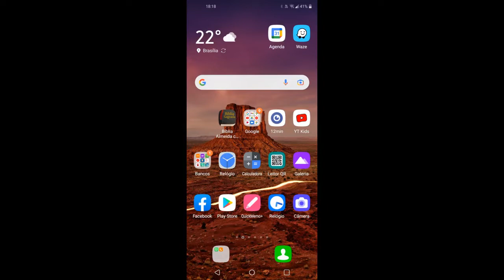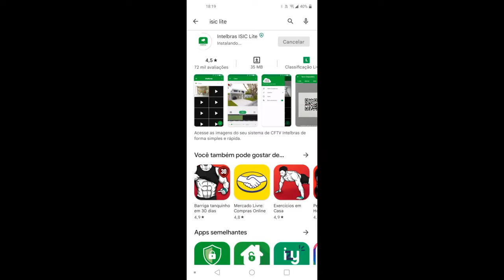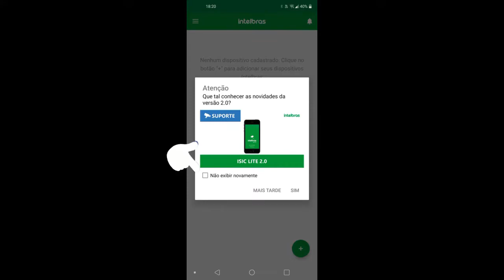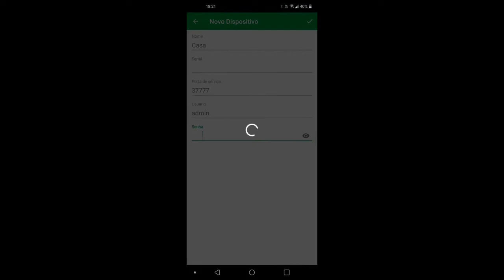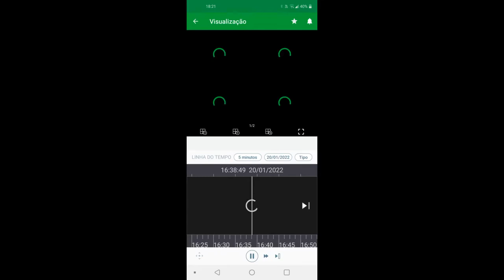Como instalar Isic Lite e visualizar DVR Intelbras via Internet (ACESSO REMOTO)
Vamos para mais um vídeo tutorial. Neste vídeo vou ensinar o passo a passo de como instalar o APP da Intelbras para que você possa visualizar as câmeras, ver gravações, entre outros,  do seu DVR Intelbras via internet.

Ficou alguma dúvida? deixe nos comentários!
Comente sua sugestão ou critica!